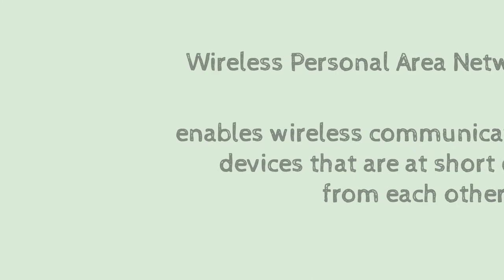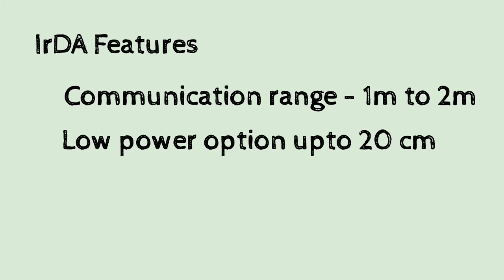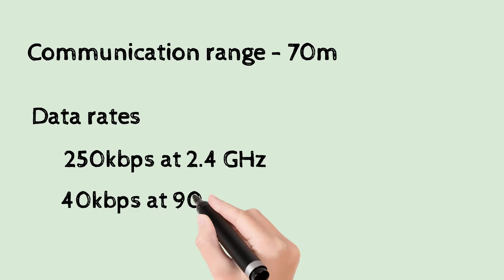Wireless Personal Area Network